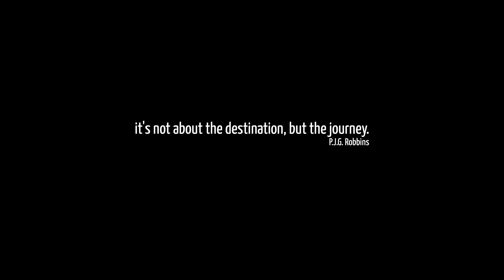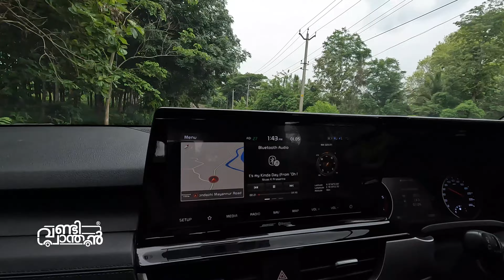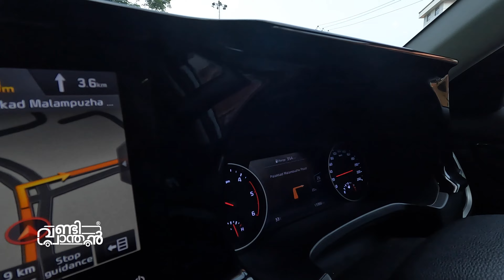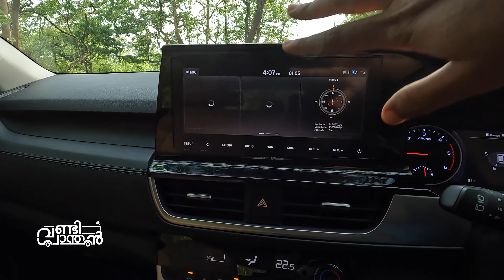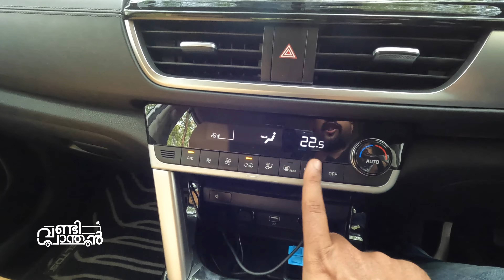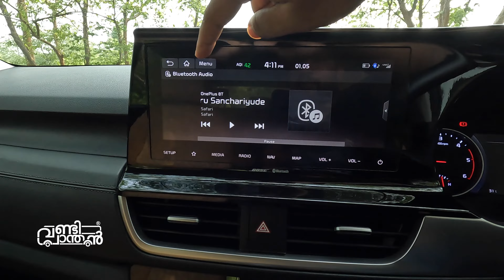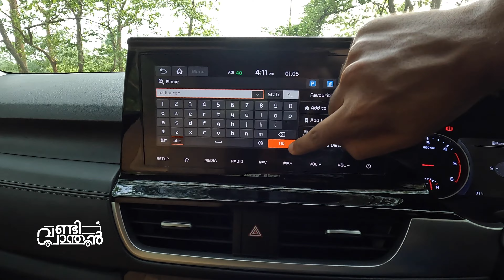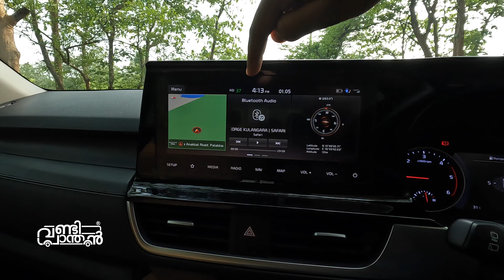വാഴലിക്കാവും കടന്ന് കവ വരെ | Kia Seltos in Malampuzha | Vandipranthan's Drive N' Trips Episode II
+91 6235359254